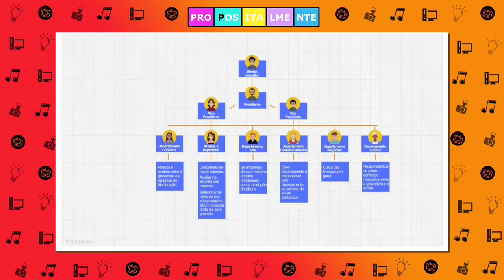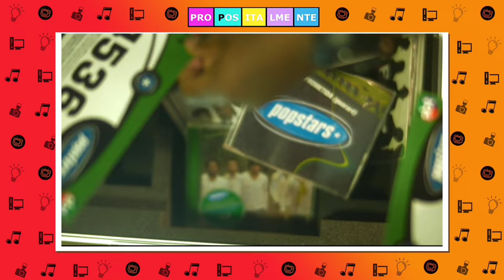DOCUMENTÁRIO DO ROUGE - 20 ANOS DE BR'OZ E A ORIGEM DE POPSTARS O REALITY QUE FOI FENÔMENO MUNDIAL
Hoje vai ter uma festa: bolo, guaraná e muitos doces pra você. Nosso espaço mais PROP do YouTube completa 1 aninho de vida!

E qual poderia ser melhor ideia pra gente comemorar essa data juntos?

As bandas que amamos!

Rouge e Br'oz, que foram criados dentro do reality de música pioneiro na história da Tv.  E você sabe como surgiu o Popstars, que foi transmitido pelo SBT em 2002?

Não?!

Então é nesse vídeo que você conhecerá seu criador Jonathan Downling, que desenvolveu esse formato ainda em 1998, quando percebeu o interesse do público neozelandês por grupos como as Spice Girls e o B*Witched e resolveu criar um concurso nacional parar criar uma banda de garotas nos moldes das já citadas.
 Em seguida, ao conseguir aliados para colocar o projeto adiante, depois de sua exibição pela NZTV2 o True Bliss se tornou número um em vendas com o single "Tonight".
Por não terem exibido uma segunda temporada, a NZTV acaba fazendo com que Jonathan licenciasse o formato ao nosso primeiro vilão de Popstars a Screentime, já no fim de 1999.  Que distribuiu o formato a mais de 50 países.
A dinâmica do programa se baseia em um concurso nacional para descobrir cantoras e cantores para a criação de um grupo de música pop.
E no ano seguinte a Screentime já produzia as temporadas da Austrália e Alemanha, quando ela não produzia o formato em um determinado país ela licenciava a uma outra produtora, como foi o caso do licenciamento para RGB.  Passando a deter pelo menos 20% dos lucros de cada grupo lançado pela franquia ao redor do mundo e até o programa chegar aqui no Brasil totalmente transformado em 2002, muita coisa já tinha acontecido pelo mundo.  E quando outra produtora realizava a edição esse valor poderia ser ainda maior.
Esse programa, que completou 25 anos de existência, gerou grupos que são celebrados até hoje pelos países por onde ele passou.  E no nosso caso não poderia ser diferente, a cada ano celebramos juntos o legado de: Aline Wirley, Karin Hils, Li Martins, Fantine Tho e Luciana Andrade, que há 21 anos atrás fizeram de seus sonhos realidade ao se tornarem as primeiras vencedoras da edição brasileira do concurso, criando o inesquecível e inigualável grupo Rouge.  Assim como celebramos nossos meninos, que no ano seguinte brilharam na segunda edição: Matheus Rocha, Filipe Duarte, André Marinho, Oscar Tintel e Jhean Menezes que formaram o grupo Br'oZ em 2003 na segunda temporada e esse ano celebram como quarteto seus 20 anos de formação.

Nesse especial de Popstars a Origem, além de descobrirmos como foi criado o programa, daremos um giro rápido pelo mundo além de acompanharmos as novidades dos nossos grupos favoritos.

Feliz 25 anos de Popstars!
Feliz 21 Anos de Rouge!
Feliz 20 Anos de Br'oz!

Quer presentear o Propositalmente no seu primeiro aninho?

1) Curte o Vídeo
3) Aperte O Sininho Para Ser Notificado (a) a Cada uma de nossas viagens.

Feliz Um Aninho de Propositalmente pra nós e até o próximo vídeo!